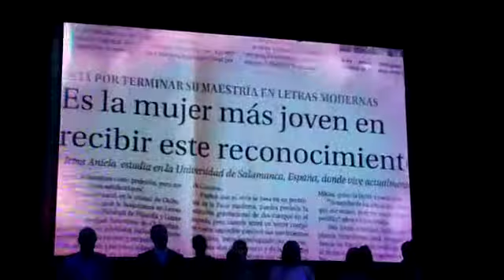Premio Municipal a la Juventud Agustín Melgar 1